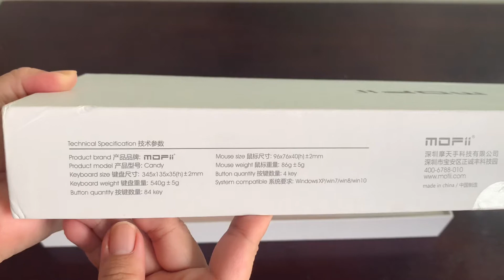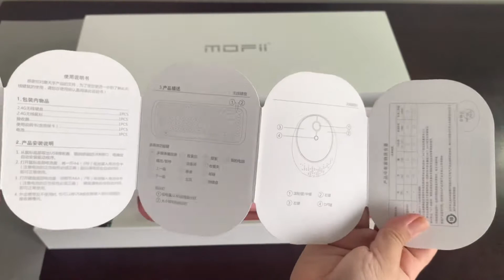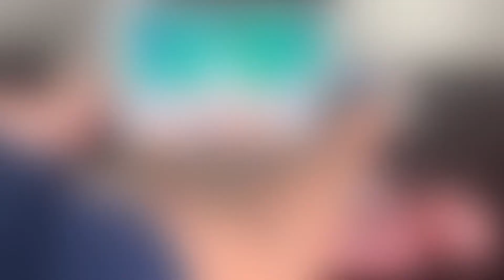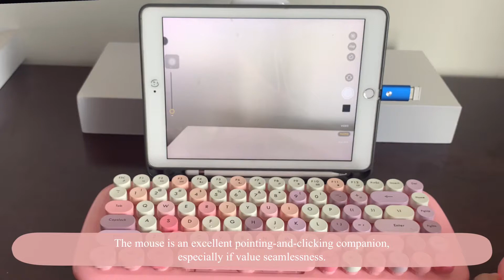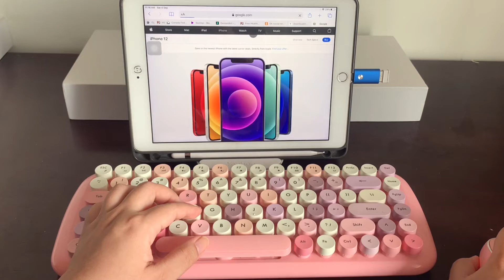Mofii Keyboard Unboxing and ASMR | 5 September 2021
All right of the music in this video belongs to their original owners.